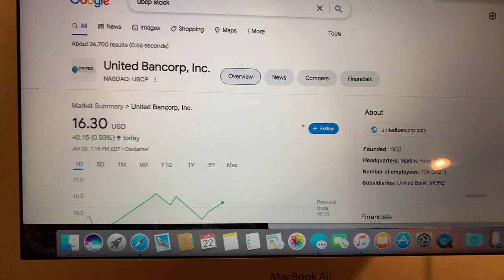🔴 United Bancorp Inc UBCP Stock Trading Facts 🔴